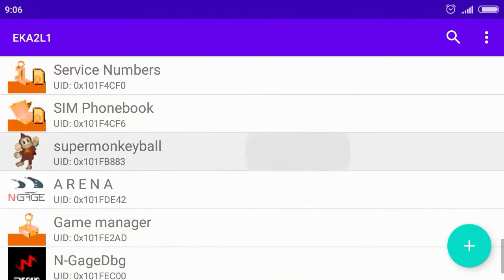SUPER MONKEY BALL N-GAGE | PLAY ANDROID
super monkey ball N-gage
super monkey ball eka2l1
super monkey ball Nokia
super monkey ball symbian